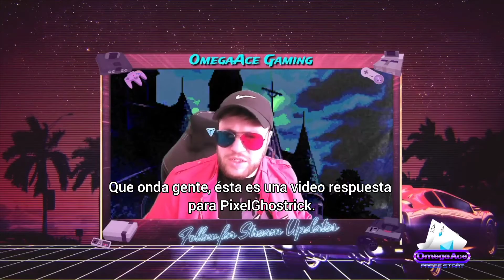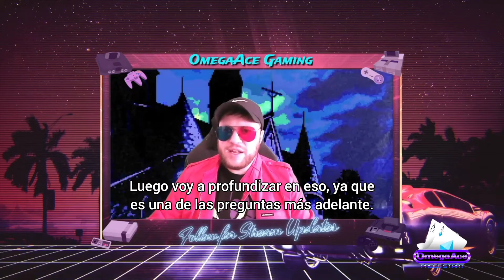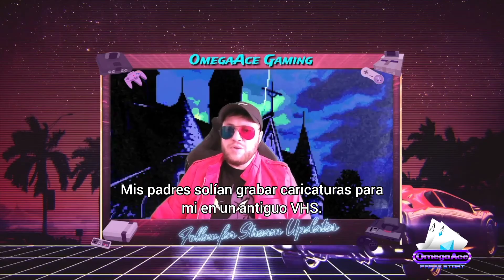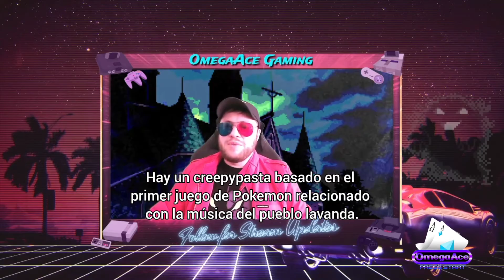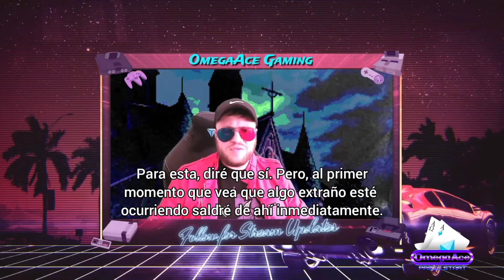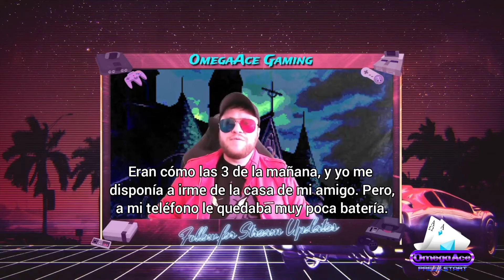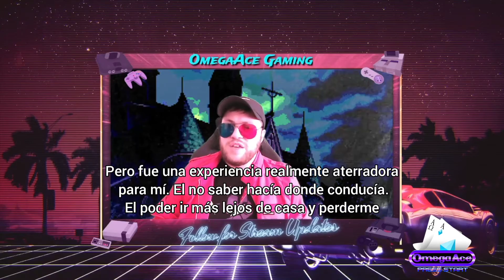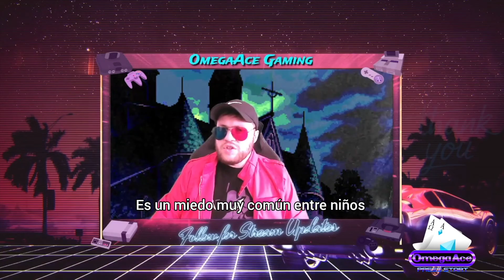El Tag del Miedo (The Tag of Fear) Respuesta a PixelGhostrick (Response to PixelGhostrick)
A huge thank you to PixelGhostrick for honoring me by tagging me, and another huge thank you to Simplemente Diego for translating the video for me!

¡Un gran agradecimiento a PixelGhostrick por honrarme con el "tag", y otro gran agradecimiento a Simplemente Diego por traducirme el video!

Feel free to answer the tag questions in the comment section! :)

Tag questions:
What's your favorite scary movie?
What is your worst nightmare?
Do you believe in the supernatural?
What has been your worst horror movie trauma?
Do you like creepypastas?
Do you believe in bad luck?
Which urban legend scares you the most?
Do you prefer vampires or werewolves?
Would you enter a haunted house?
Have you ever had a supernatural experience?
What was your scariest experience you had?
Do you have any phobia?
If you were a horror movie killer, how would you kill your victims?
Did you ever see someone die?
What was your first fear?

¡No dude en responder las preguntas en la sección de comentarios! :)

Preguntas del tag:
¿Cuál es tu película de terror favorita?
¿Cuál es tu peor pesadilla?
¿Crees en los fantasmas?
¿A que le temes?
¿Crees en lo sobrenatural?
¿Cuál ha sido tu peor trauma con una película de terror?
¿Te gustan los creepypastas?
¿Crees en la mala suerte?
¿Qué leyenda urbana te da más miedo?
¿Prefieres vampiros u hombres lobo?
¿Entrarías en una casa embrujada?
¿Alguna vez tuviste una experiencia sobrenatural?
¿Cuál fue tu experiencia más aterradora que viviste?
¿Tienes alguna fobia?
Si fueras un asesino de película de terror ¿Cómo matarías a tus víctimas?
¿Alguna vez viste a alguien morir?
¿Cuál fue tu primer miedo?